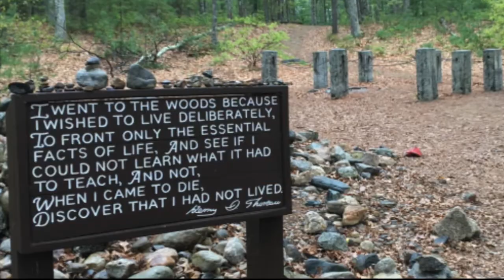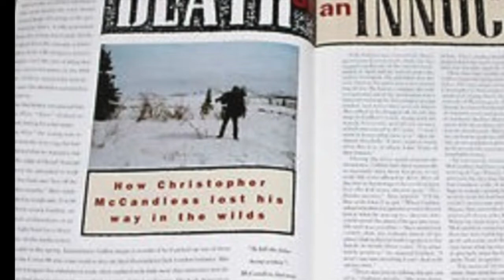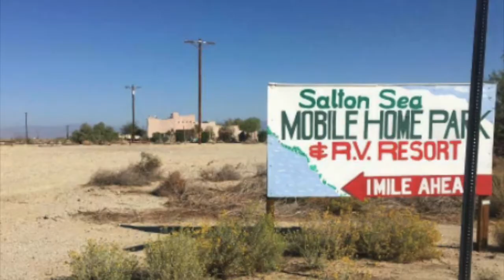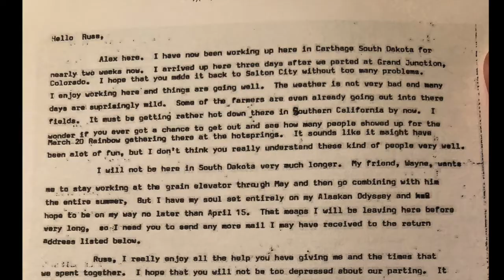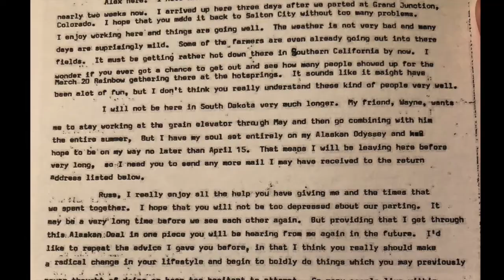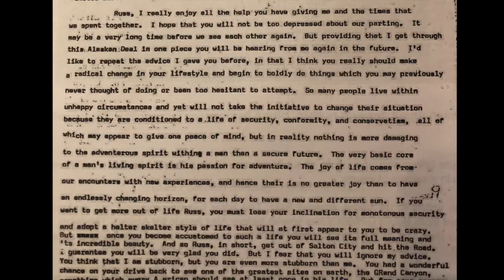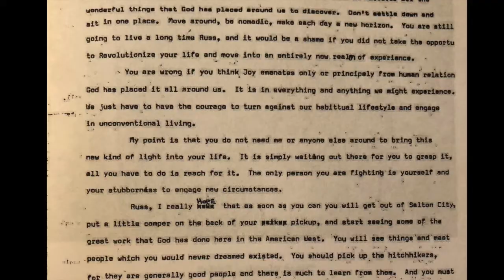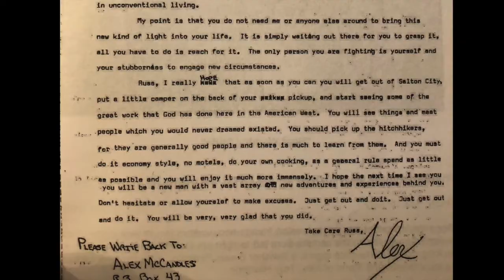Into The Wild, Chapter 6